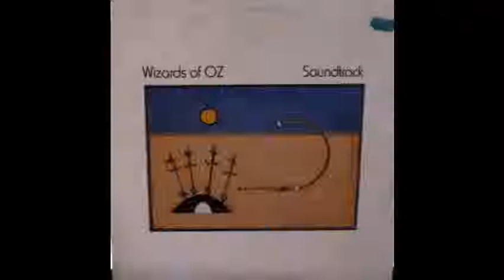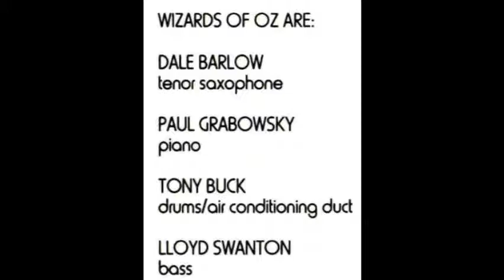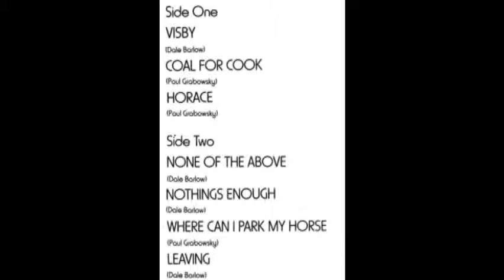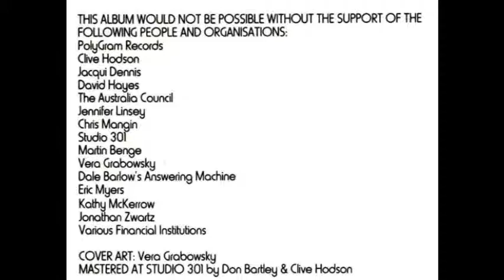Wizards Of Oz - Leaving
Pianist Paul Grabowsky formed the Wizards of Oz with saxophonist Dale Barlow and the now world-famous rhythm section of The Necks – Lloyd Swanton (Bass) and Tony Buck (Drums) – in 1987. Recorded prior to a world tour, Soundtrack consists of original compositions by the band and won the ARIA Jazz award in 1989.